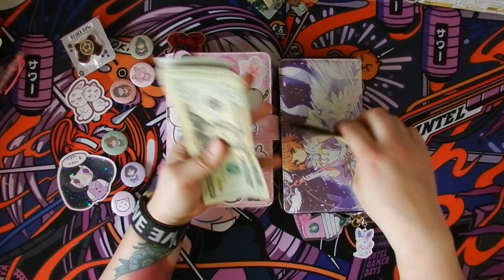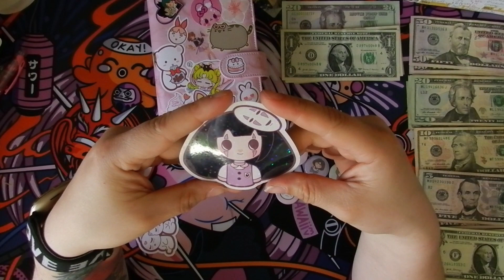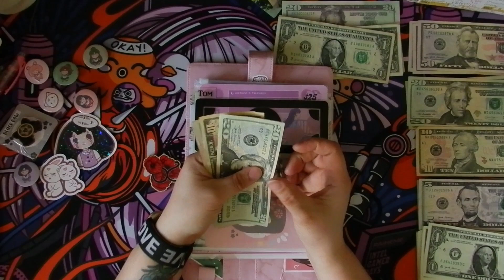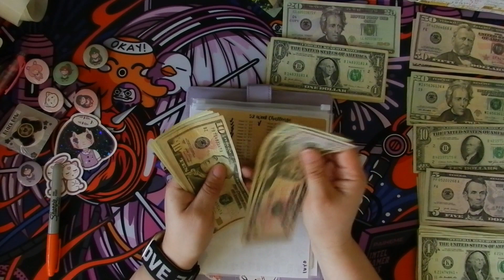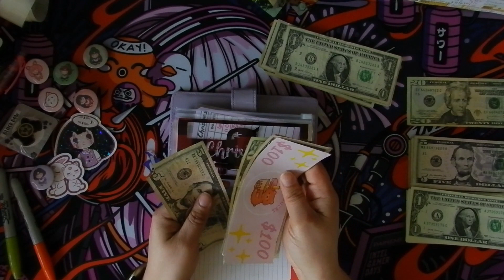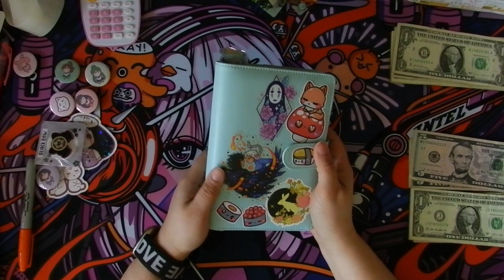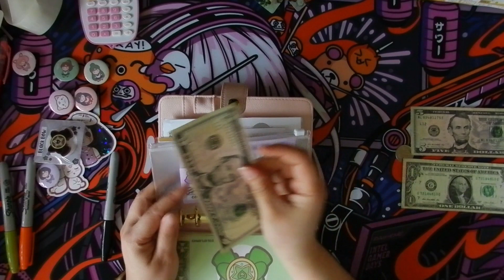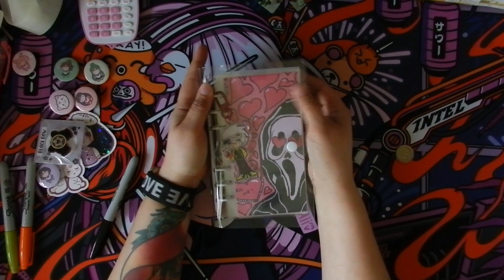LAST CASH STUFFING OF MARCH😍🎀 | COSPLAYGIRL BUDGETS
A bit of a late upload for me, but I hope you enjoy!

Let's be pen pals:
Lauren P.

Cosplaygirlbudgets

Things I use in my video:

Bobear bucks, Trackers & Con Budget sheet:

envelopes | savings challenges:

Envelopes/ 25 week challenge:
Unique life

Placeholders & Card Challenge Box:
Amethyst Budgets
Amethyst Treasures etsy

[Christmas label]
MellzMadness:

[$1,5,10 savings challenge:
 trackers:]

Emmelli Designs

A7 Wallet:

Erica buidgets

Gas up Budgeting dollz